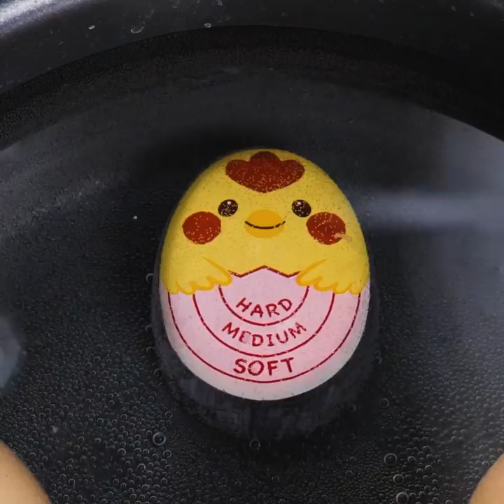35 Efficient Gadgets You'll Want to Put On Your Wish List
TIMESTAMPS:
00:33 Easy way to make croissants
02:17 Useful cleaning gadgets
03:46 Can opener
05:07 Measuring spoon
06:41 Modern fruit and vegetable peeler
08:04 Multifunctional colander
09:50 Mirror cleaning gadget